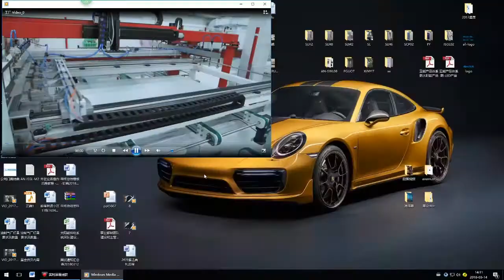Solar Panel-ANERN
Please leave your email, our sales staff will contact you in time. Thank you!

1. 10+ years professional solar panel manufacturer, 10+ years of quality assurance.
2. High power conversion efficiency Poly solar panel, transformation efficiency up to 18%, stable performance under weak light conditions, light transformance more than 93%.
3. PID resistant, High salt and ammonia resistance, anodic oxidation layer resistant chemical corrosion.
4. Self- cleaning function, outstanding weatherproof performance, withstand the storm, strong wind and hail impact,ect.
5. High efficiency and low attenuation, excellent low light power generation capacity.
6. Simple, quick and safe effective field assembly, accommodate the actual situations of various installation sites.
7. Get the power of the sun, high quality, best price, good service.
8. Factory direct price.
9. Our product are CE ROHS, TUV, ISO, FC approved, meeting various certification requirements for different countries.